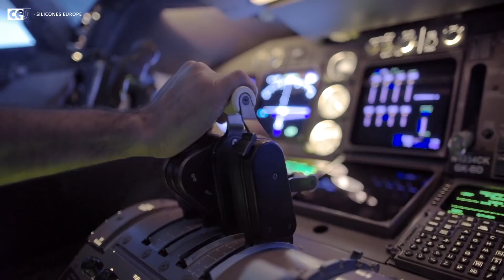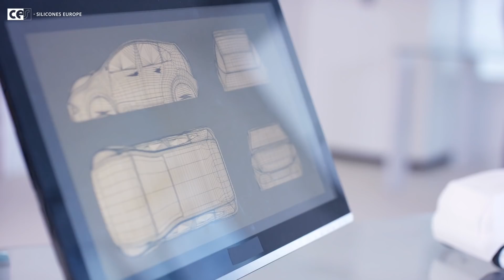Silicones. Leading the way in transport and mobility.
No matter how you choose to get from point A to B, silicones will make sure that you make it in a safe, quick and efficient way. Silicone’s revolutionary chemistry promotes today’s and tomorrow’s mobility technologies, making sure that your every trip is a unique experience. “Silicones. Leading the way in transport and mobility” profiles silicones as key technology enablers in the transport sector.